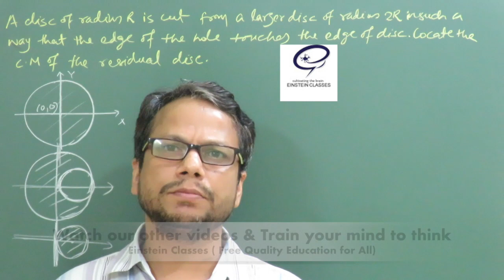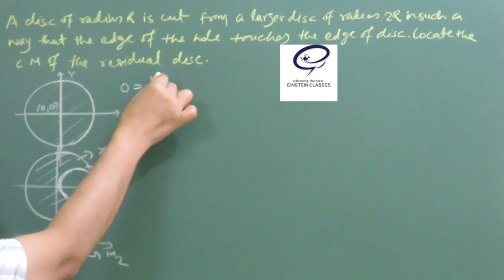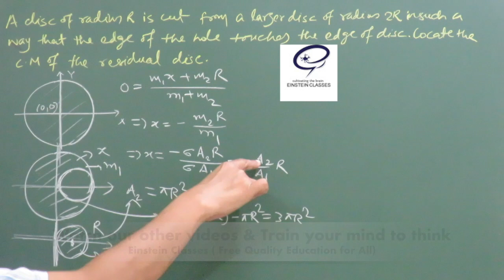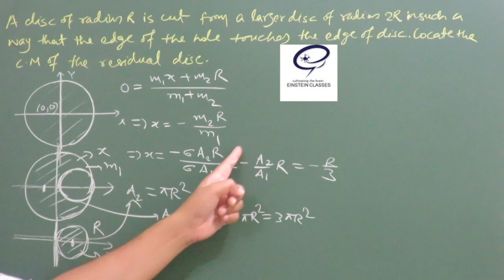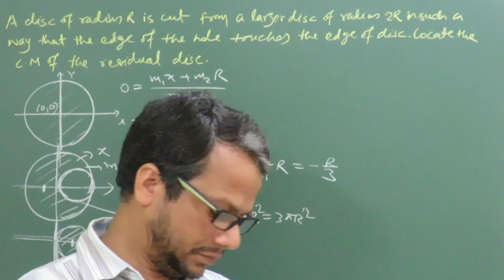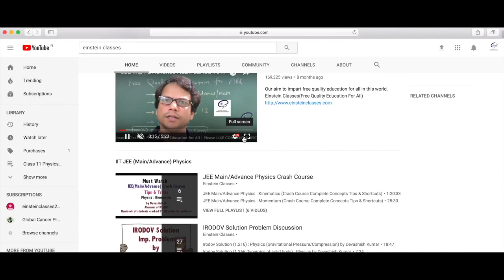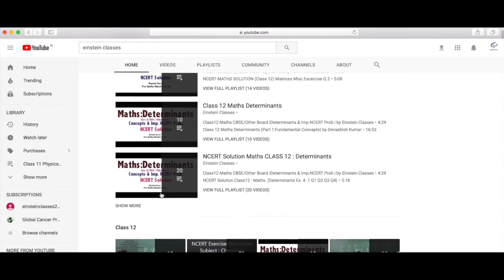Physics | HCV Solution | CM & Collision Q 5 | JEE Mains | JEE Advanced | NEET | Einstein Classes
Educator : DEVASHISH KUMAR(An alumnus of IIT Kharagpur| Exp. 20 years+|Mentored Hundreds of IITians)jeemain2019